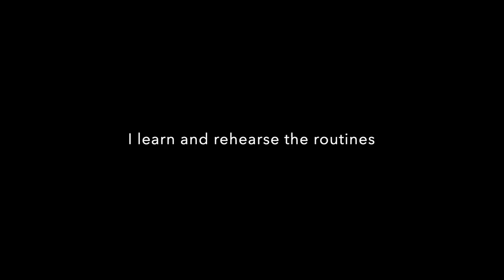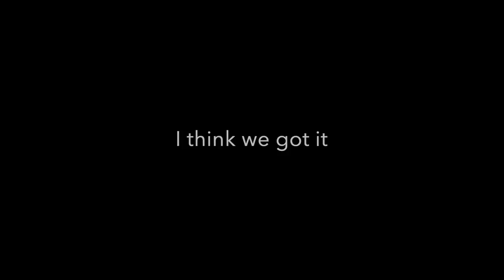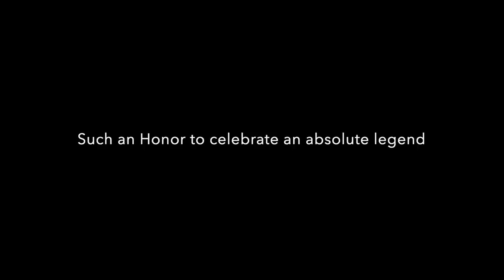Behind the Scenes at the Kennedy Center Honors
Join me in a very candid look behind the scenes at the Kennedy Center. Everything from meeting Garth Brooks, Dick Van Dyke, and all the rehearsals leading up to the performance!